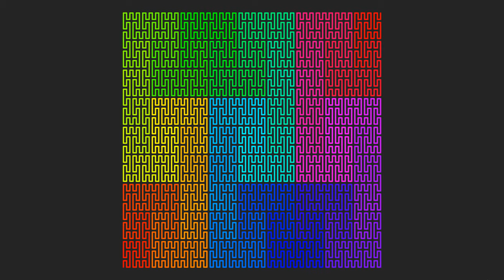【Processing】Peano Curve Animation with L-System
BGM
H/MIX GALLERY
DOVA-SYNDROME
MusMus
甘茶の音楽工房
OtoLogic
G-Sound
NCS
The-Fat-Rat